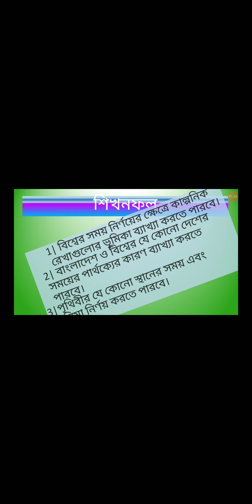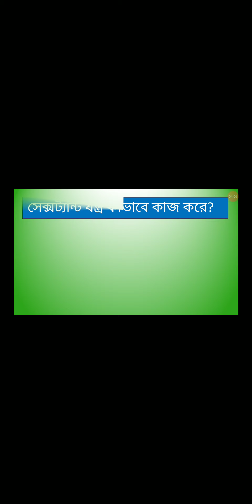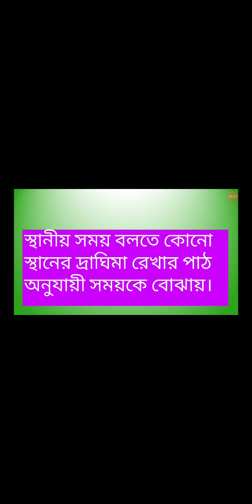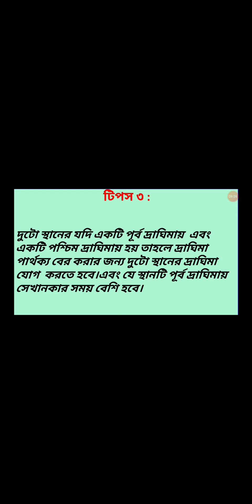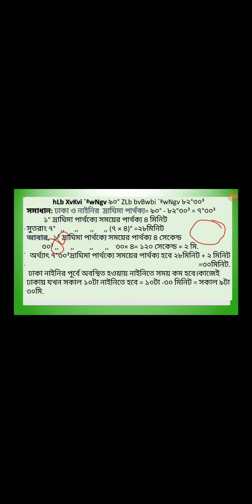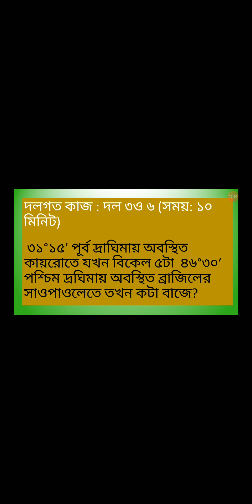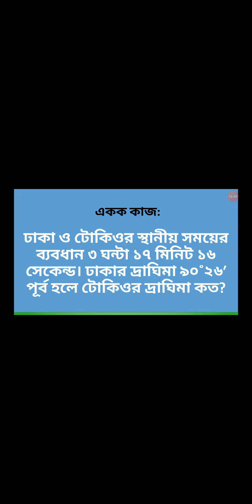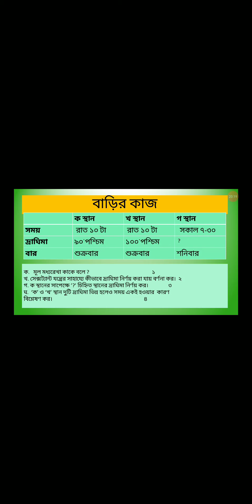B&GS-9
Md.Suliman, unit-3 , Lesson-3